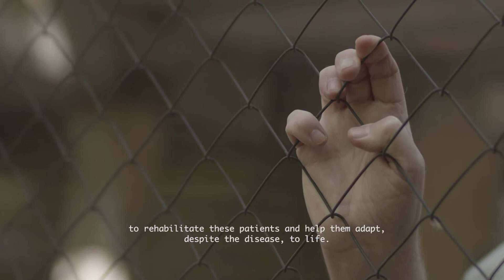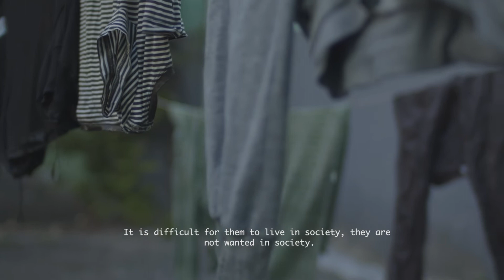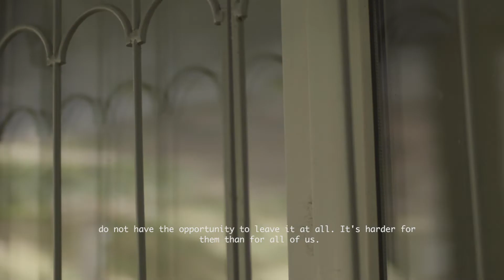Mind the Gap Campaign_2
On December 21, 2020, a group of four mental health organizations have initiated a campaign to focus the attention on the fate of persons living in social care homes in Ukraine who are suffering from a double level of isolation because of the COVID-19 pandemic. The four organizations are the Ukrainian Psychiatric Association, the Research Center for Social Policy, the Vilnius based NGO Mental Health Perspectives and the Federation Global Initiative on Psychiatry. The campaign is part of an international project “Mind the Gap” that promotes social solidarity and combats social isolation, and tries to change the vocabulary from social distancing to physical distancing.
The Ukrainian part of the campaign is launched as part of a multi-annual project “Ukrainian CSOs for Change: Promoting Human Rights, Deinstitutionalization and Social Inclusion of People, who have Intellectual and/or Psychosocial Disabilities” funded by the European Union that advocates for the rights of persons with psychosocial disabilities, supports the reform of the social care home system and sponsors initiatives that improve the lives of residents in the social care homes. In Ukraine approximately 35,000 adults and children are currently living in these institutions, many of them for the rest of their lives.
As part of the Ukrainian Mind the Gap Campaign, the first four organizations have launched three videos that draw the attention to the isolation of those living in closed mental institutions. The videos explain that the limitations which the general population faces because of COVID-19 restrictions, are for the residents of these institutions “normal life”. However, in addition they live now under even further restrictions, often with large numbers of people in small restricted areas and thus with a much higher risk of becoming infected with COVID-19. International studies have shown that people with mental illness are more prone to become infected by COVID-19, but also have a higher risk of dying from such an infection. In total six clips will be produced as part of the campaign.